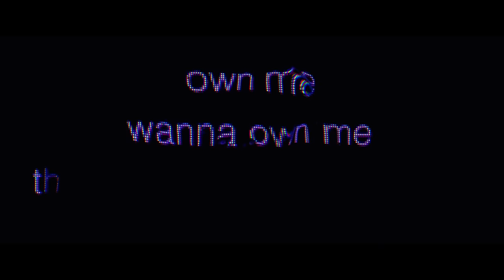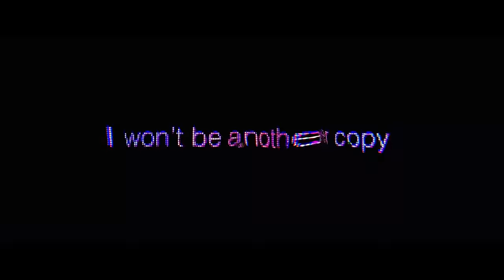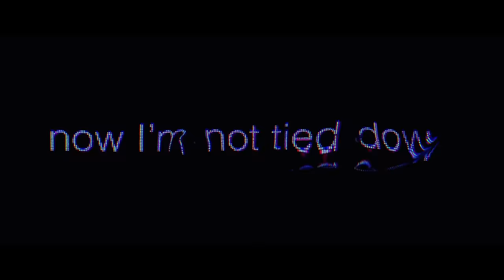Matoma - Let It Go (feat. Anna Clendening) [Official Lyric Video]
The official YouTube channel of BIg Beat Records artist Matoma.